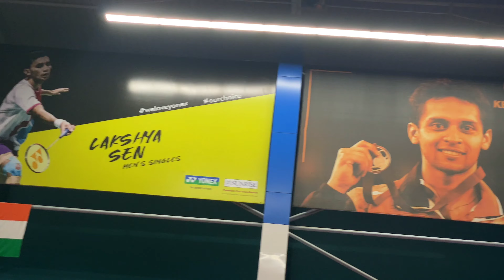LOKESH/GANESH VS HEMANAGENDRA/SIDDHARTH ELANGO: INTERNATIONAL BADMINTON CHALLENGE RAIPUR 2022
CM Trophy Raipur International badminton challenge held at Isportz badminton arena Raipur organised by Chattisgarh badminton association.
The video shows the highlights of the Men's doubles semifinal match between Lokesh/Naveen VS Hemanagendra/Siddharth Elango.

00:00 Highlights
01:11 Intro
01:51 First game
08:17 Second game

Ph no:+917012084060